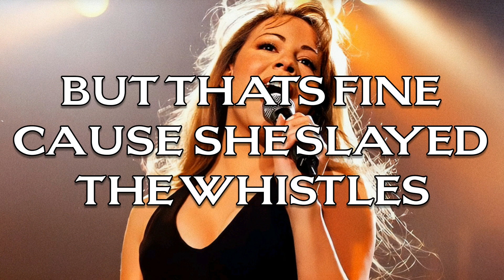Mariah Carey Almost Burp While Singing (LONDON 1996)